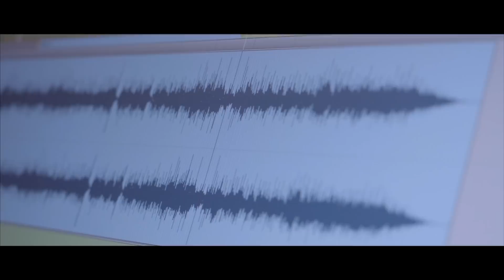Dani Niño de Pura - Candela (Videoclip Oficial) [Spanish Guitar]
Videoclip Oficial de la canción "Candela" de Dani Niño de Pura.
Tema incluido en su álbum "Pura Gloria", con colaboraciones de Arcángel y Sergio Contreras, ya disponible en plataformas digitales.